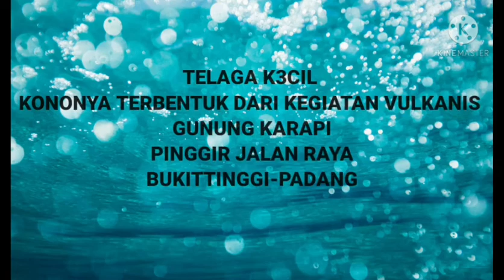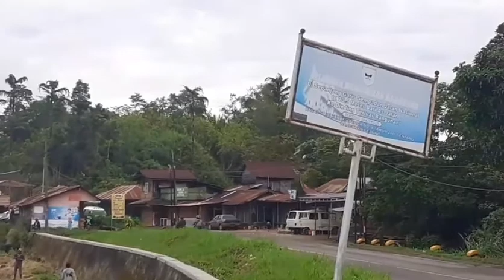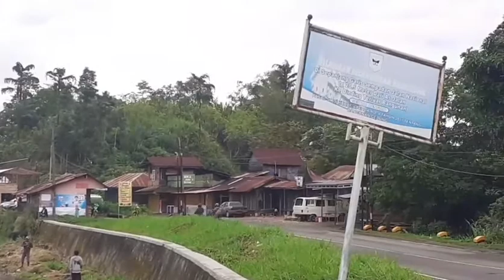TELAGA KOTO BARU KABUPATEN TANAH DATAR - SUMBAR#nature